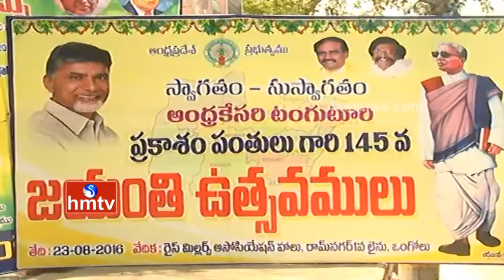Tanguturi Prakasam pantulu 145th Birthday Celebrations in Ongole | Prakasam Dist | HMTV